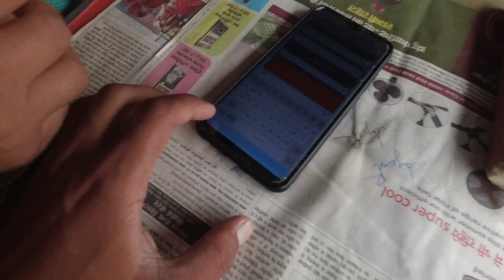kapil के 200 रुपए किसने किए गायब ?? 💚II Rinku Pahadi Vlogs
Instant Kulfi Mix

My Camera
My Tripod
My Memory Card
My Guitar

Aur Bas Realme Ka Phone